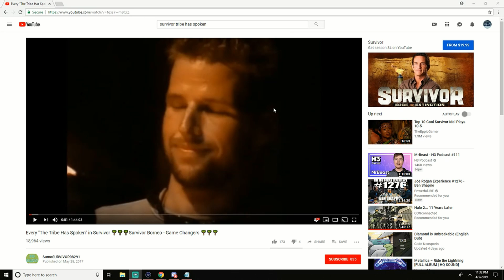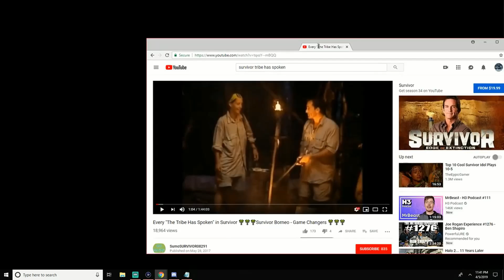Real Deal's Elimination Tournament: Races 9 and 10